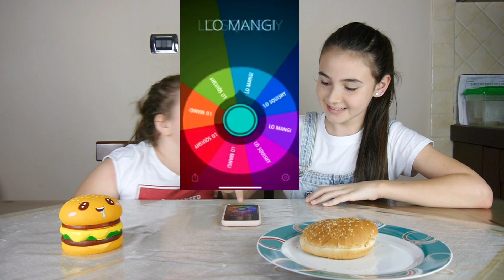RUOTA FORTUNA ROUND 2 : LO SQUISHY O LO MANGI ( REAL FOOD vs REAL SQUISHY ) By Marghe Giulia Kawaii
🎬14 Luglio 2019 ore 21:15 saremo in prima serata in TV su SKY ATLANTIC con il docufilm "CRESCERE IN DIRETTA" che hanno girato su di noi  🎬

( MARGHE GIULIA SECONDO CANALE )

Se non sei ancora iscritta al canale ,  clicca sul tasto rosso iscriviti e aiutaci a  far crescere la MagikFamily ..Grazie a chi è iscritto al canale e ci segue ogni giorno.